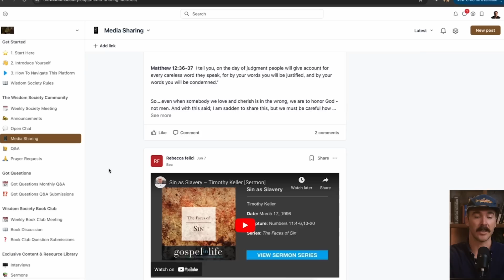We Have Been LIED TO About Origin Of Life (Renowned Organic Chemist Speaks Out)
In this video, ‪@DrJamesTour explains the massive problems with the official narrative of how life began. For anyone who truly values evidence & truth, this episode is for you... Join The Wisdom Society